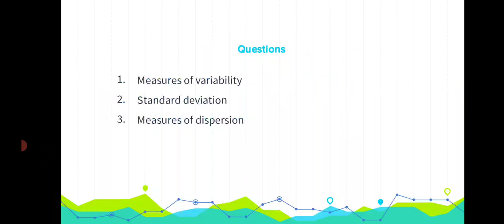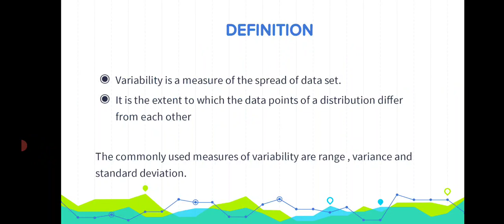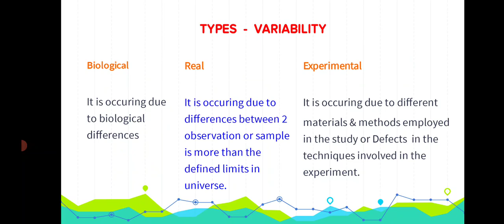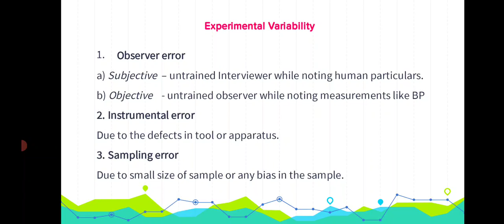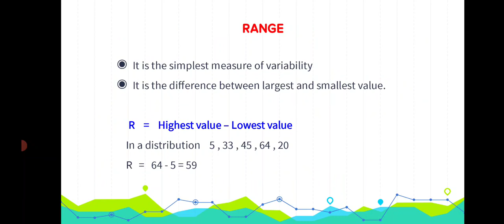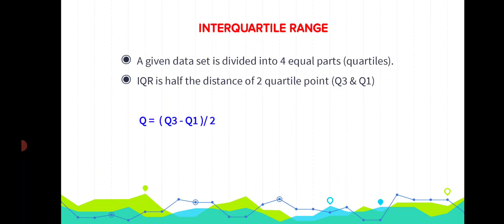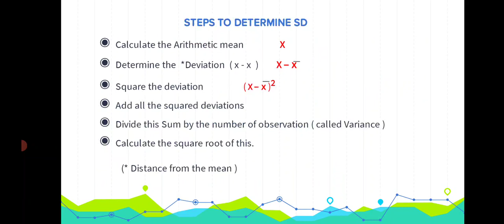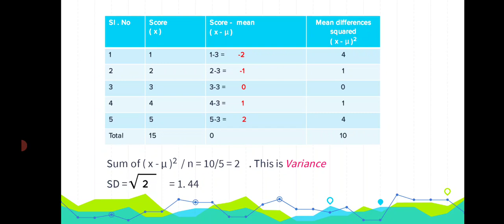Measures of variability || Research methdology and Statistics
《《《《《《《《《 This video is about final year subject : Research methodoloy and medical statistics , { Part B , 5. variability and its measurement  }

Content

*Previous questions
*Definition
*Types
*Measures of variability
*Range
*Interquarantile range
*Standard deviation
*Steps to determine SD
*Variance